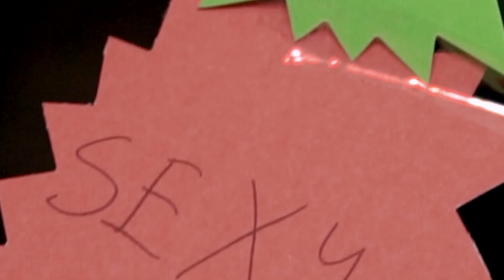VietSoc Brighton Lunar New Year Party 2018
Vietnamese students in Brighton got together for 2018 Lunar New Year blowout.

Vietnamese traditional dishes + group game + firework display equalled epic.